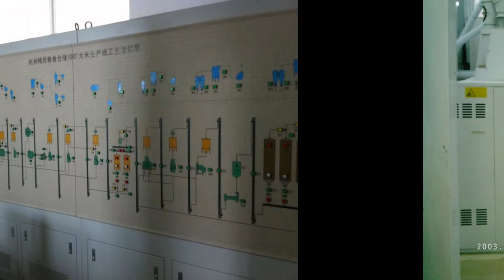نايل تريدnile trade,انشاء صوامع,وسايلوهات,وصومعة تخزين الغلال والحبوب,صوامع القمح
صوامع تخزين الغلال وسايلوهات الحبوب- مكابس الاعلاف- مكابس العلف الاخضر - مكبس سيلاج اخضر - مكبس علف اخضر - معدات مصانع الاعلاف - قطع غيار مصانع الاعلاف - مكبس وود بيليت - مكبس علف صغير - Rice انشاء وتجهيز مضارب الارز في مصر والشرق الاوسط - تطوير صناعة الارز- الميكنة والمعدات الزراعية - محشات - حصادات قمح - جرارات زراعية جميع القدرات - مكابس قش - مكابس السيلاج الاخضر - خطوط انتاج اعلاف الدواجن والماشيه والارانب والاسماك - كل مايخص التنمية الصناعية والزراعيه في مصر والشرق الاوسط
Silo- كبري الشركات المصريه لتصنيع واستيراد صوامع الغلال و تخزين الحبوب وقطع غيار مصانع الاعلاف ومصانع الوود بيليت wood pellet - انشاء مصانع الوقود الحيوي ومصانع الاعلاف ومجازر الدواجن ومفرخات الدواجن والنهوض بالثروه السمكيه عن طريق معدات متطوره تضاعف الانتاج - ومعدات والات زراعيه تنهض بالزراعه - مكابس السيلاج الاخضر - مكابس القش - مكابس حصاد البنجر

silo كبري الشركات المصرية لانشاء وتجهيز واعداد وتركيب صوامع الغلال وسايلوهات حبوب الاعلاف - شركة نايل تريد للتجارة والتكنولوجيا - nile trade
توريد جميع معدات مصانع العلف وانشاء وتجهيز مصانع الاعلافمكابس + مبردات + مدشات + خلاطات اعلاف + مفتتات + مجففات + دايات ورولات + خزانات + سواقى + نواقل + ميزان تنسيب بريمكسات + ماكينات تعبئة + قطع غياروتوفير المقترحات الخاصه بتطوير الثروة السمكيه وتطوير مزارع الدواجن والماشيه وانتاج الالبان وفيما يلي سنقدم تصوراً خلال المرحله الحاليه حول الارتقاء بمراحل الثروة السمكية ومضاعفة الانتاج

سنقدم فيما يلي الفوائد من استخدام الاعلاف المطبوخه علي تربيه الاسماك
1- إمكانية زيادة الإنتاج السمكي في وحدة المساحة إلى عشرة أضعاف عنه في الإنتاج الطبيعي.
2- تحويل مواد علفية رخيصة ومواد أخرى غير صالحة للاستهلاك البشري إلى مادة لحمية غنية بالبروتين ( حبوب مختلفة ذات أصناف رديئة ، بقوليات درجة ثانية، مخلفات المطاحن، مخلفات مصانع المواد الغذائية، الخ
3- تحسين طعم لحم الأسماك ورفع درجة جودتها.
4- إمكانية زيادة مردود تجمعات المياه وخزانات السدود وأقنية الري باستخدامها في تسمين الأسماك.

5- دعم الاقتصاد القومي بالاستغناء عن جزء من استيراد الأسماك لزيادة كمياتها من جهة وبتشغيل طاقات بشرية معطلة في تعليف الأسماك وتربيتها من جهة أخرى.
مما تقدم نجد أن تربية الأسماك وبالتالي تغذيتها لاتقل أهمية عن أي قطاع من تربية الحيوان الذي يشكل جزءا هاماً من ثورتنا الزراعية.

معنا حلمك مش مستحيل ... بأمكانك البدأ بمشروعك

شركة نايل تريد - م.عماد بلال - العنوان : ٢ شارع مينا متفرع شارع الهرم حدائق الاهرام القديمة